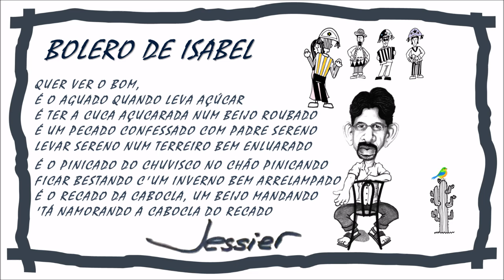BOLERO DE ISABEL · Jessier Quirino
Poesia de Jessier Quirino: PAISAGEM DO INTERIOR
Caricatura:

Convidamos todos vocês para a irreverência da magia da música multicultural que tem o seu ápice no carnaval de Recife e Olinda - Pernambuco - Brasil.
Dando ênfase as festas juninas e julinas revivendo o xote e sua dança.
E viva o folclore da música brasileira.